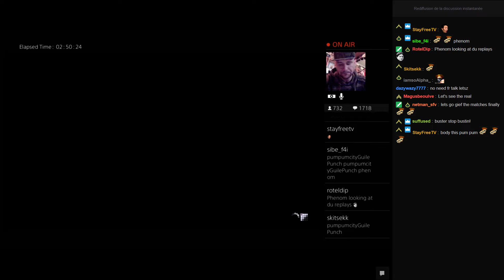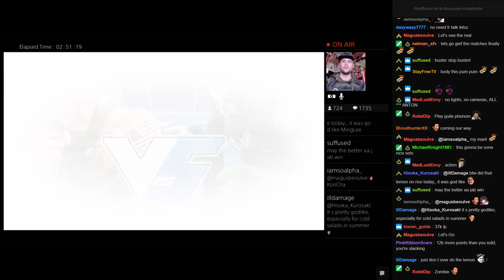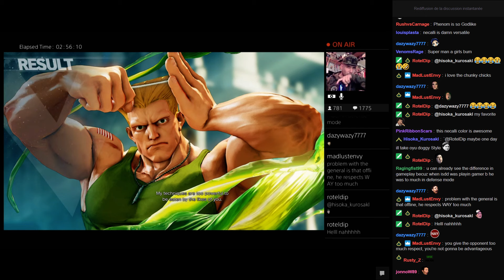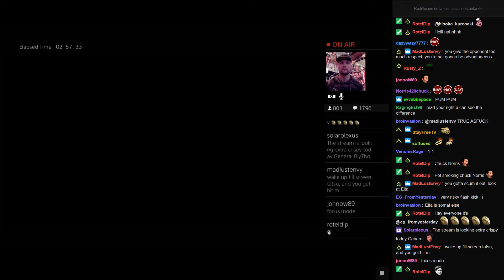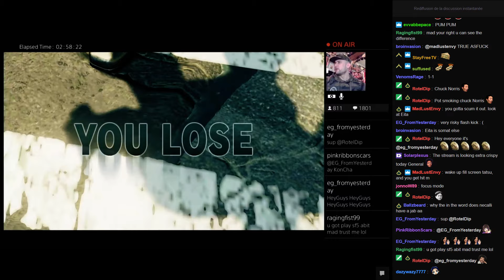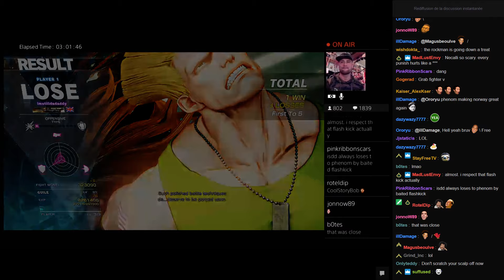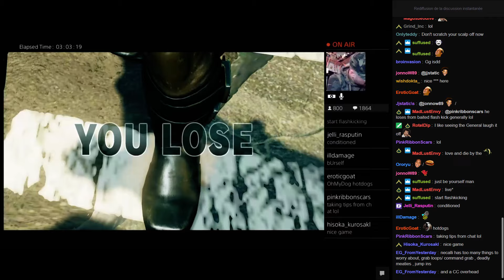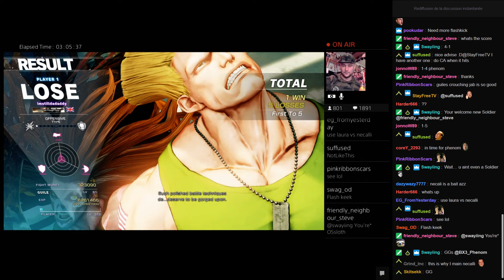🎬 [FT5] 【Ultra 💎】 ImStillDaDaddy VS 【👑】 Phenom PART 1 🎬